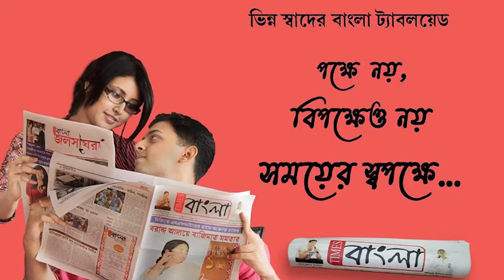করোনা বিধিকে না মেনেই প্রচার সারলেন নির্দল প্রার্থী আভা মন্ডল